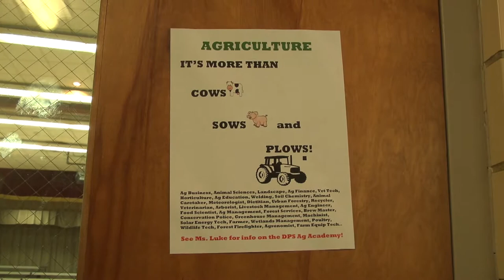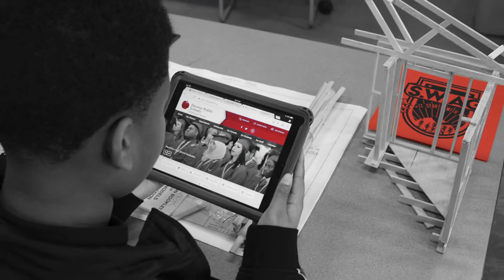Students from Chicago High School for Agricultural Sciences Visit Decatur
Students from the Chicago High School for Agricultural Sciences visited area middle schools to talk about their experience learning being in an Ag program. The Dwayne O Andreas Ag Academy begins in this fall for DPS 61